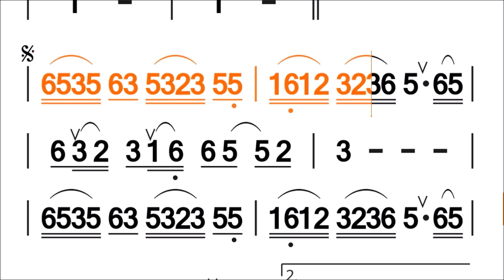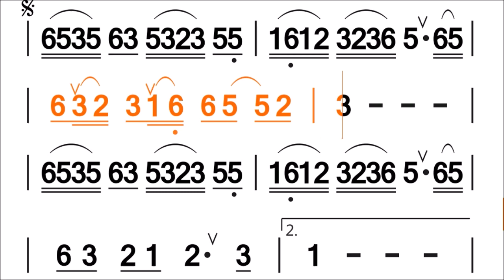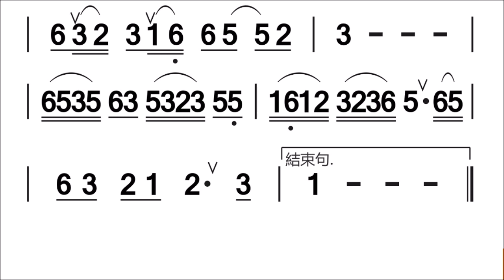A115-04.F曲水亭煙#陶笛簡譜伴奏